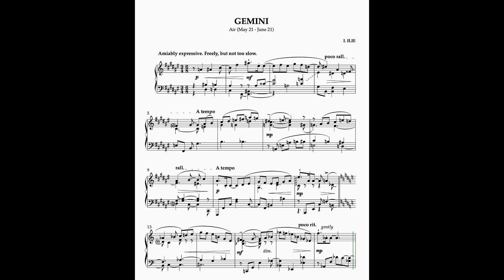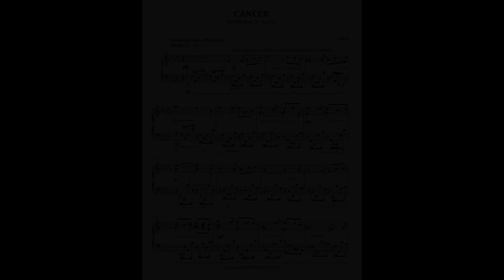Ioana Ilie - music queen - welcome to ZODION, her new solo-piano album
passionate musical genius reveals creative process behind her beautiful compositions